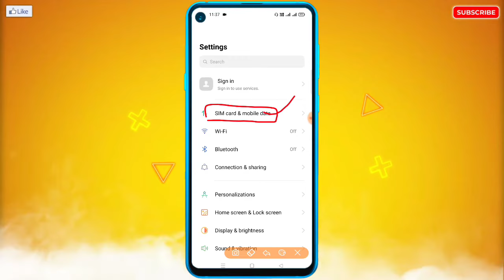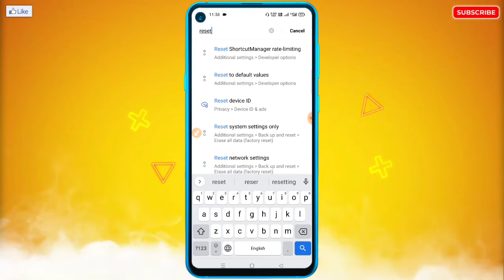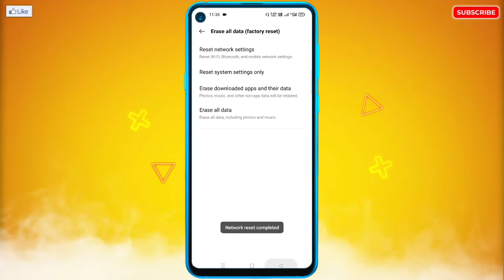Automatic Data On/Off Problem Solve | Internet Data Automatic Turn Off | Data Band Ho Jata Hai? 2022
🔥☞ 𝗛𝗲𝗹𝗹𝗼 𝗗𝗼𝘀𝘁𝗼𝗻 !!!

___________❀ ᴛʜᴀɴᴋ ʏᴏᴜ.❀___________